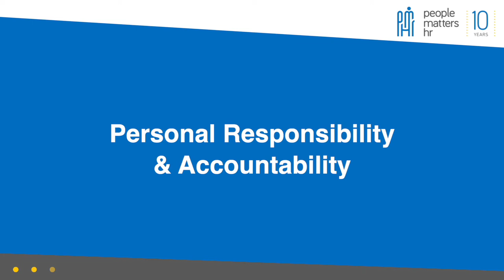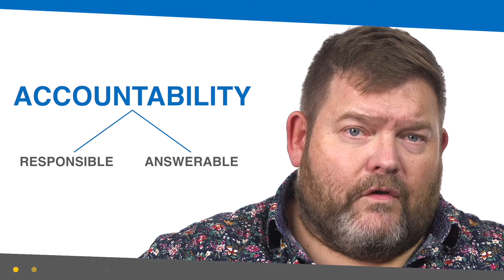People Matters 4 Personal Responsibility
People Matters HR CEO Niel Cope is delivering an intensive leadership program consisting of 6, half-day workshops, each of which focusses on specific areas of leadership and has been specifically written to address the challenges faced by businesses today.

The course will be delivered over six weeks, commencing on 28th April 2022 and accessible to all via Zoom or a combination of zoom and classroom. Each workshop lasts three hours, timed to give maximum impact with minimum interruption to operational work.

The cost is £600 per delegate for the whole program and booking is now open.